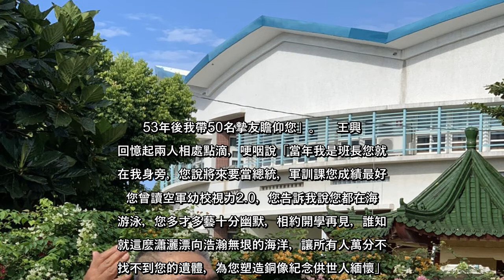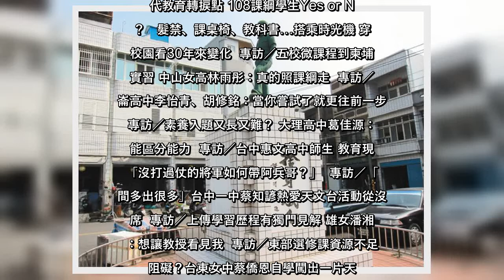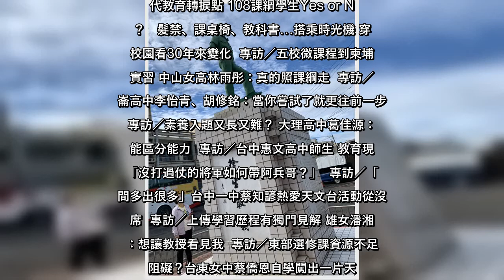✅ 屏東縣東港鎮有座銅像是為紀念1967年南一中學生韋啟承捨身救溺的義行，當年就讀台南一中的同學、班長王興隆一直沒有忘記韋啟...